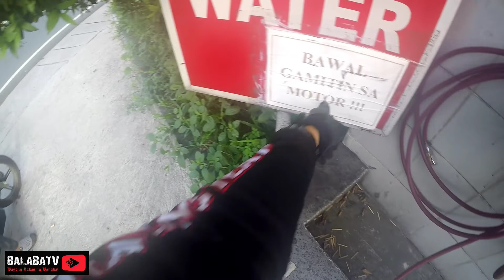KANYAKAN RIVER NORZAGARAY BULACAN With Rouser Riders Club (RRC)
Kanyakan River Located at Norzagaray Bulacan...

* Pag Pasok nyo sa mismong Barangay ay May Entrance Fee Na 20pesos para sa Environmental Fee..

* Cottages 300 pesos pataas..
Hindi ka nakakaligo kapag hindi ka nag rent ng cottage.

* May Videoke Din For Rent Hindi ko Natanong Kung Magkano,Yung iba is kasama na sa Cottage na Rerentahan nyo.. dipende sa pag uusap nyo ng mga Local doon..

* May Bayad Din ang Pag ihi,dumi at banlaw, May Tubig pang banlaw sa May mga CR

* May mga sari sari store din sa tabi tabi

* Pwede ang alak at magluto

* Mas ok na mag baon nalang ng pagkain,mas makakatipid